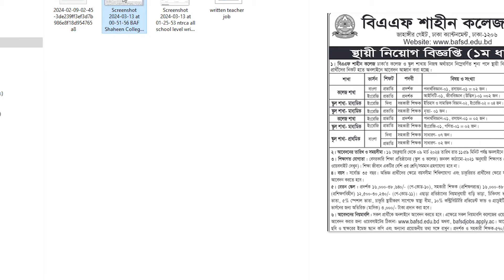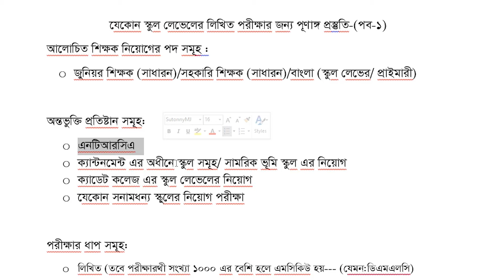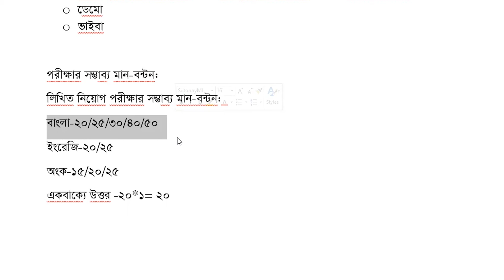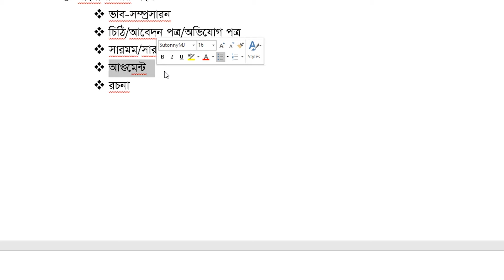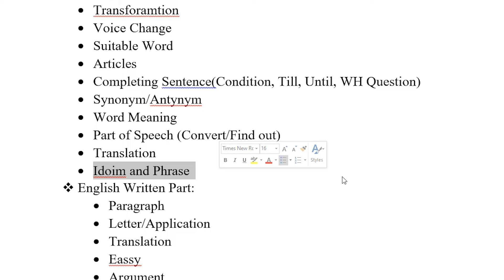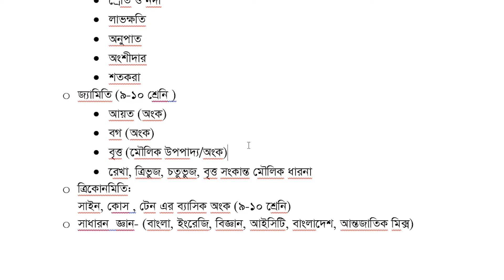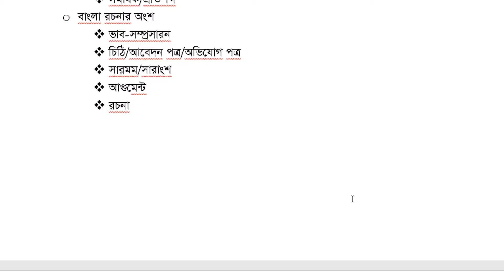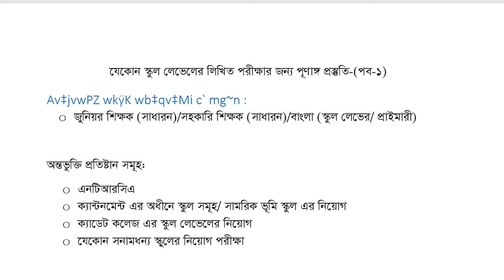যেকোন স্কুল লেভেলের লিখিত পরীক্ষার পূর্নাঙ্গ প্রস্তুতি।পর্ব-১।জুনিয়র শিক্ষক।সহকারি শিক্ষক।বাংলা বিষয়